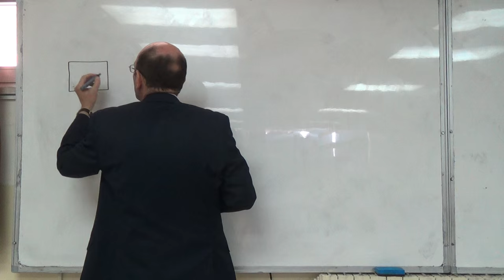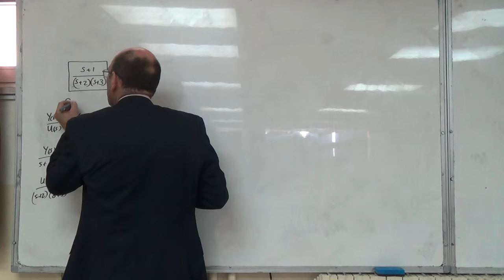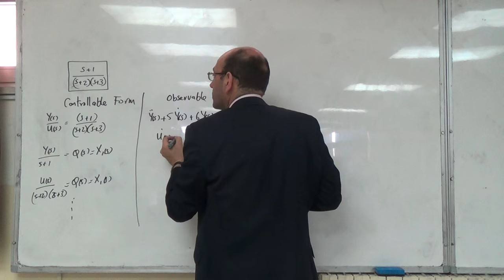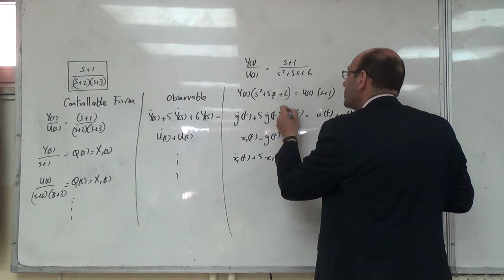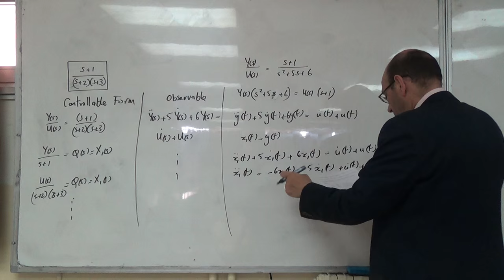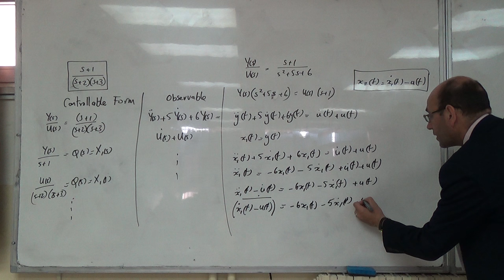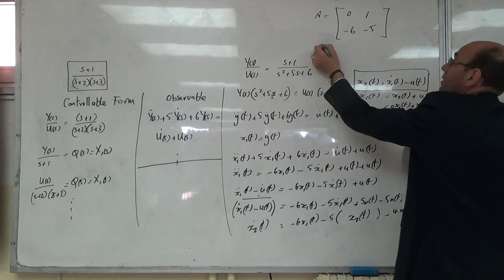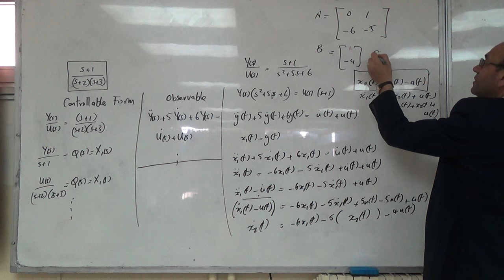Direct Conversion to State Space Form from the Transfer Function with Zeros, 11/4/2016